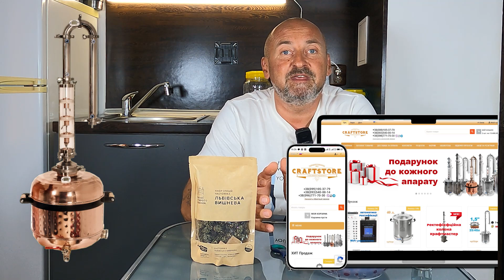Битва вишневых настоек. ХОТ РОД против свежей вишни.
Оборудование для самогоноварения можно купить у нас на сайте с доставкой в Европу, Америку и конечно Украину